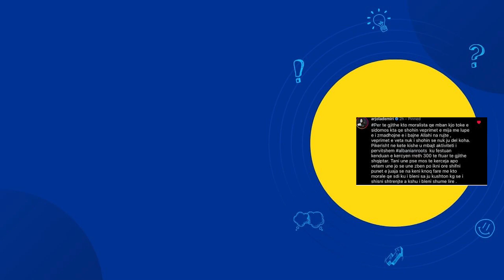Epo boll Duroi....Arjola Demiri u kthen pergjigjen e Merituar Fansave te saj per Videon e Kishes!